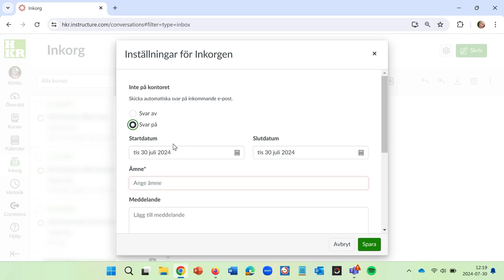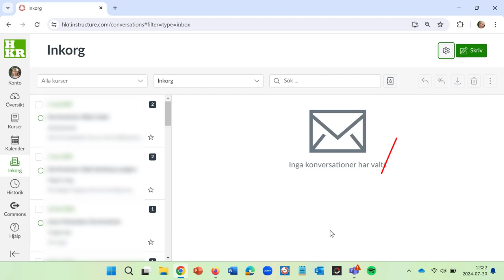Autosvar i Canvas